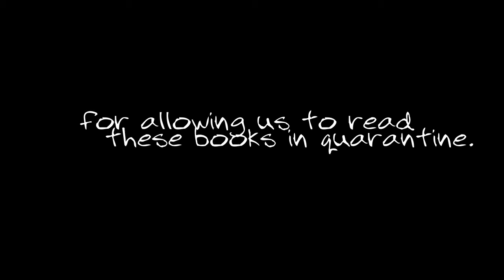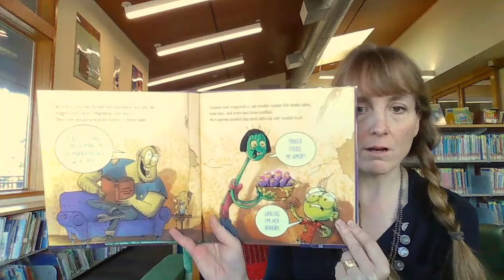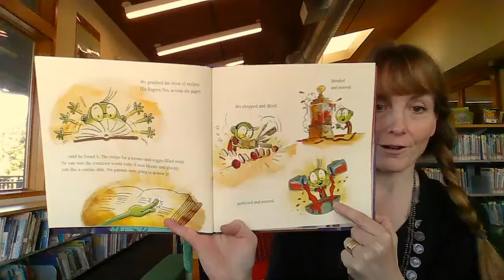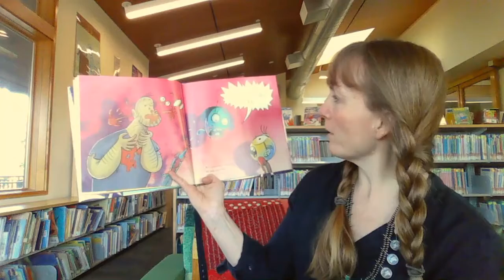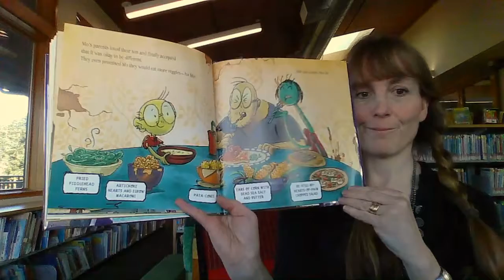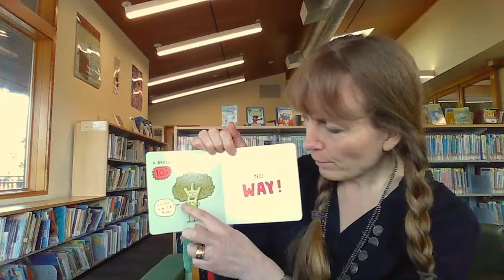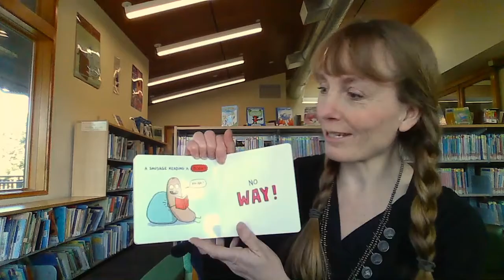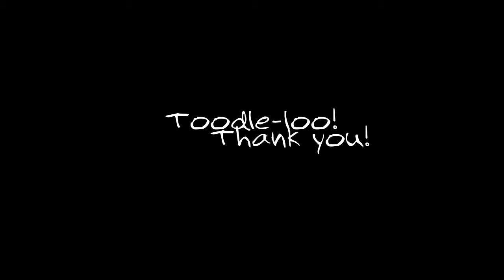Love those Veggies Storytime!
Ms. Jenny at Orcas Island Public Library reads stories about vegetables, including: Zombies Don't Eat Veggies! by Megan & Jorge Lacera and A Potato on a Bike by Elise Gravel. Thanks to the authors, illustrators, and publisher (Children's Book Press & Orcas Book Publishers) for allowing us to read these books in quarantine. Now let's read about those yummy veggies,.